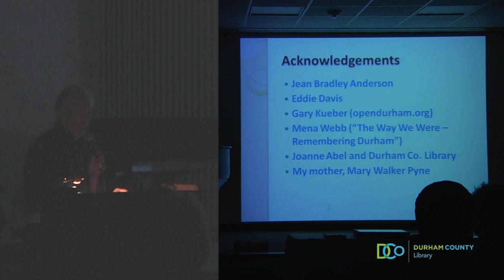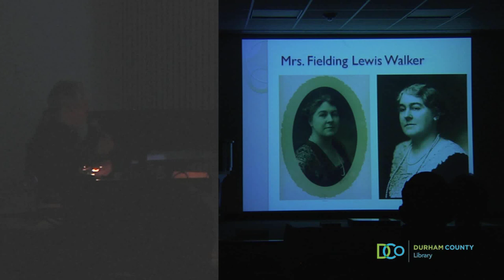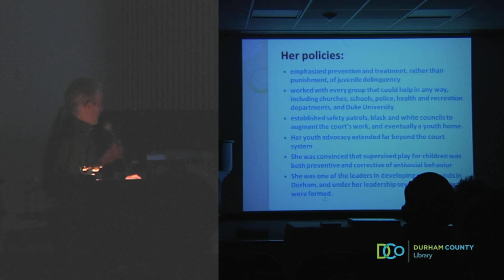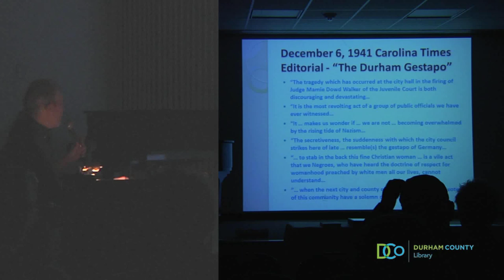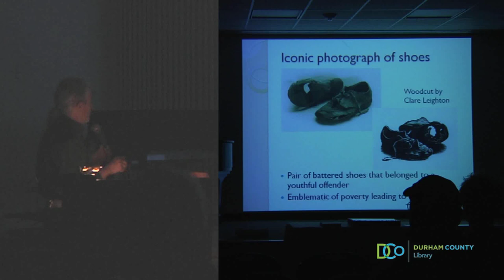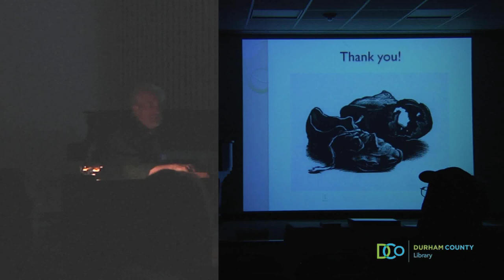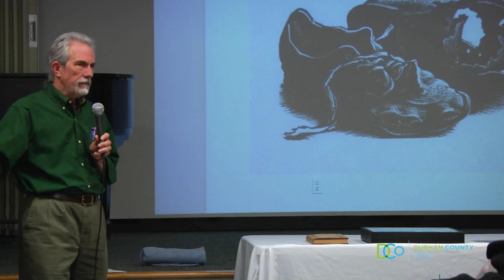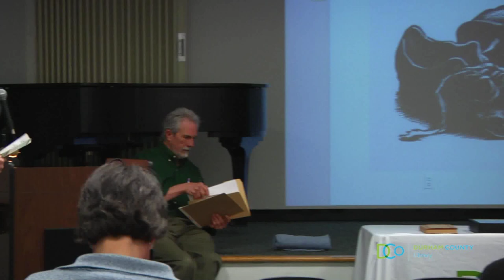Durham's Mamie Dowd Walker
Join local historian Milo Pyne for a talk on his grandmother Mamie Dowd Walker, the first woman judge in North Carolina. In 1934, Walker was appointed the judge of the juvenile court for Durham city and county, where she served until her retirement in 1949. The program she developed for the prevention and treatment of delinquency became a model for many similar programs across the nation.